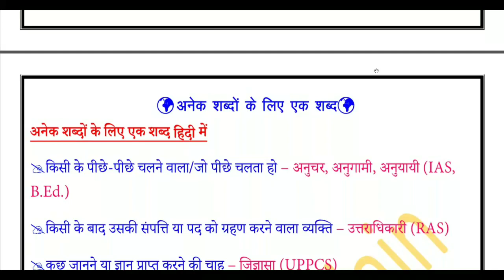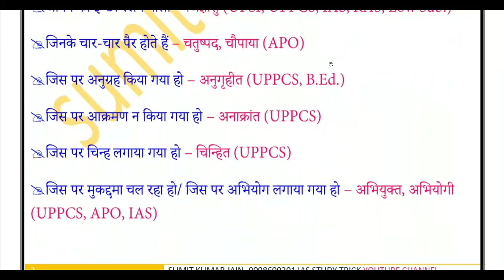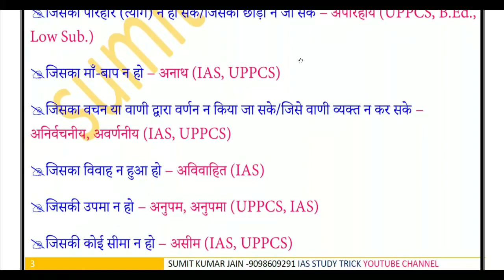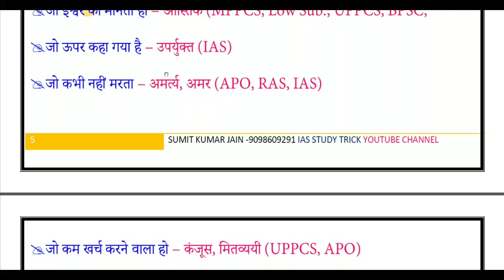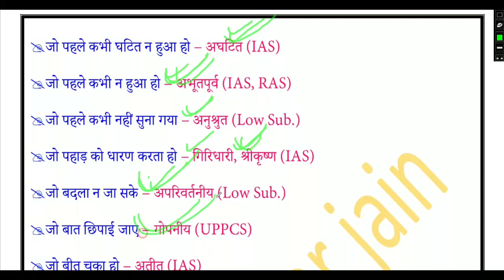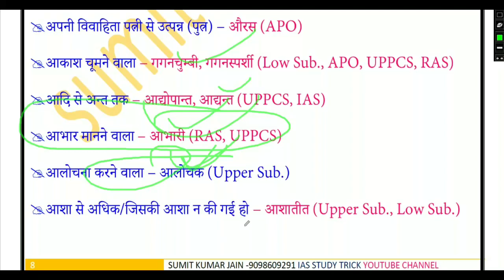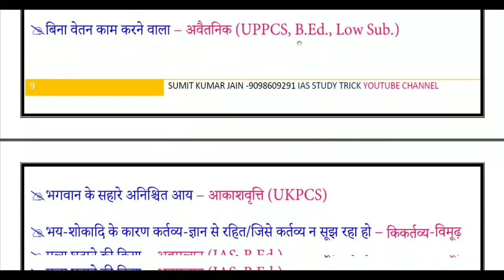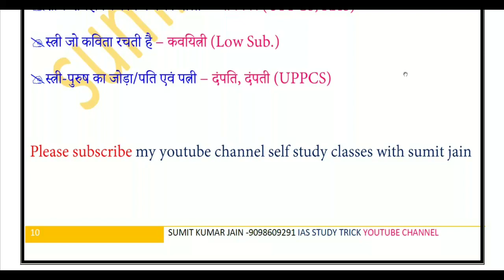अनेक शब्दों के लिए एक शब्द tet //mpsi exam //pgt //tgt//vyapam exam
अनेक शब्दों के लिए एक शब्द ( one word substitution  by sumit jain